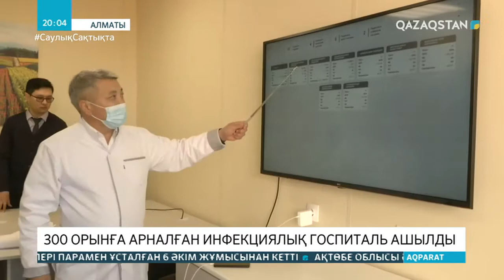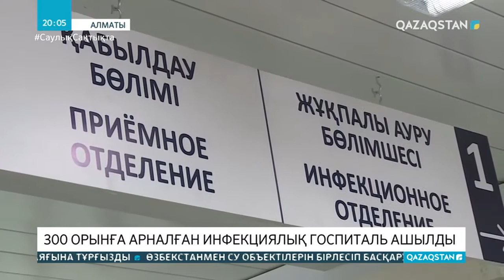Алматыда 300 орынға арналған инфекциялық госпиталь ашылды